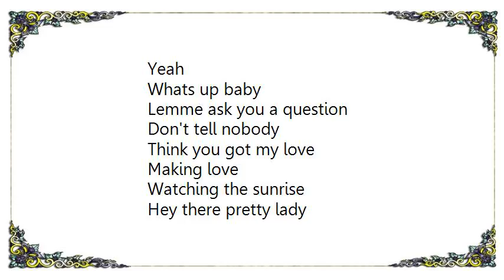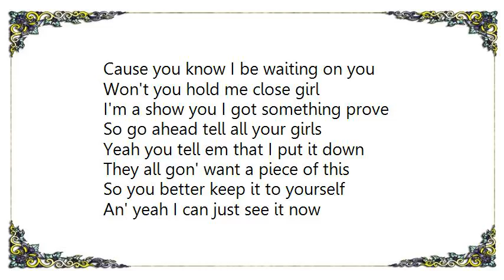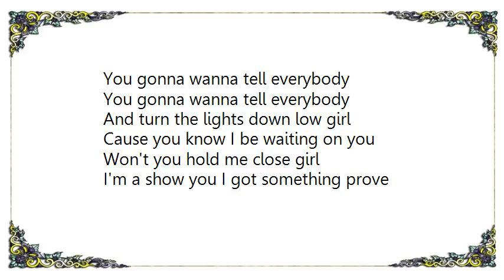Chris Brown - Tell Somebody Lyrics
[Lyrics Chris Brown - Tell Somebody]
[Lyrics Chris Brown - Stuck on Stupid]
Am I crazy, am I foolish?
Just a little too into you
That's for sure (ooh babe)
But your beauty, that is in me
Makes me forget about your faults
You do no wrong

They say everybody plays the fool sometimes
And if I got to, I don't mind
I'll be the best damn fool for you, no lie
And girl I lose it every time

There's something about you, baby
And I swear that it drives me crazy
I'm stuck on you baby, stuck on you baby
And I might need help, 'cause I can't think of nothing else
You got me stuck on stupid, stuck on stupid for you

It's confusing, how you do it
It's like you take my heart and glue it to your soul, yeah baby
And I'll do anything for you, oh you know that much it's true
Girl I'm so in love, I'm stupid

And girl I'm losing every time

You got me stuck on stupid, I'm stuck on stupid for you

If you told me to go rock climbing
To prove my love to you
You know I would've died trying
Got everything to lose
I'm gon' try to play it cool
The stupid things I do, I do it for you